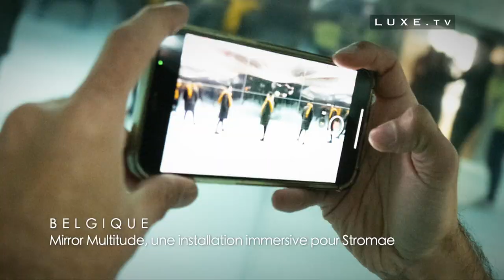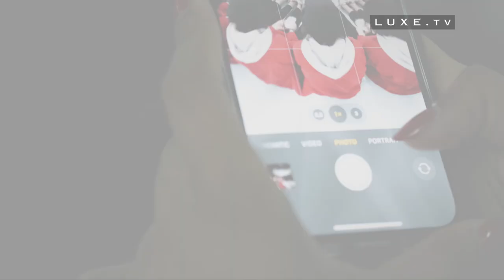Stromae - "Mirror Multitude" at the Rogier metro station in Brussels - LUXE.TV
🎵 To celebrate the release of his album "Multitude", Stromae, in collaboration with Arnaud Lapierre and STIB, chose an immersive installation in the corridor of the Rogier metro station in Brussels.
"Mirror Multitude" is an installation made up of mirrors in the 15-meter corridor. Visitors will be able to see their reflection multiplied tenfold to infinity, as on the album cover.🎵

Don't forget to activate notifications so you don't miss any of our videos